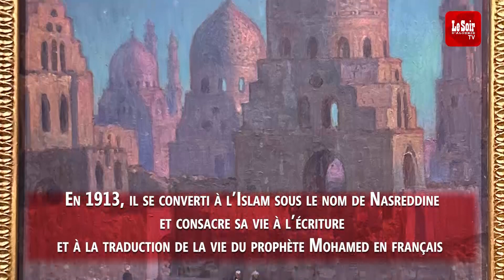Étienne Dinet, passions algériennes .Une Exposition à l’Institut du Monde Arabe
Étienne Dinet, passions algériennes . Une Exposition à l’Institut du Monde Arabe Du 30 janvier au 9 juin 2024